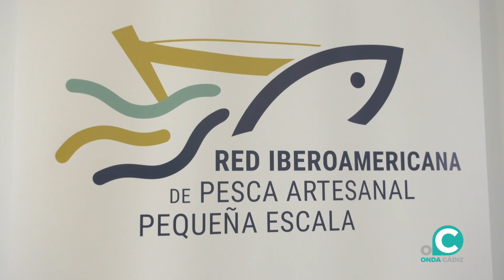VTR RED IBEROAMERICANA PESCA ARTESANAL